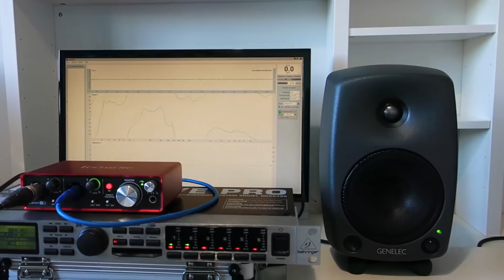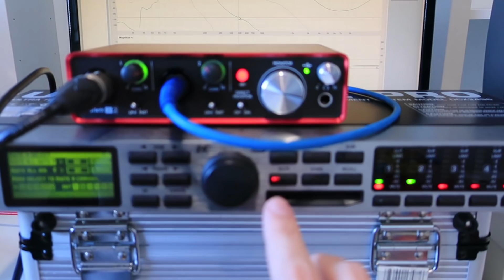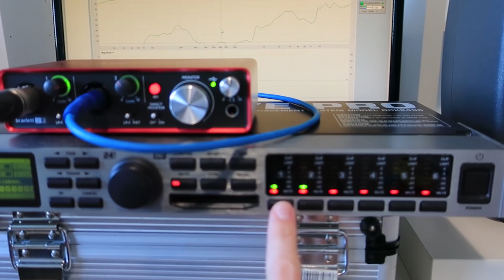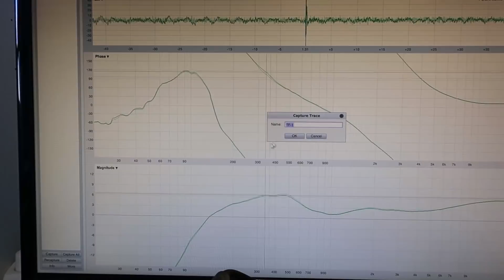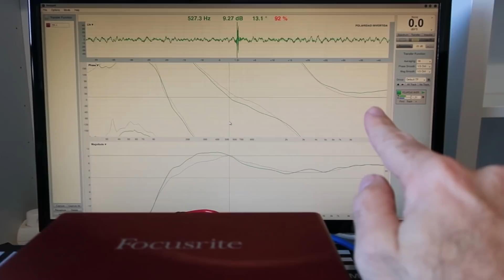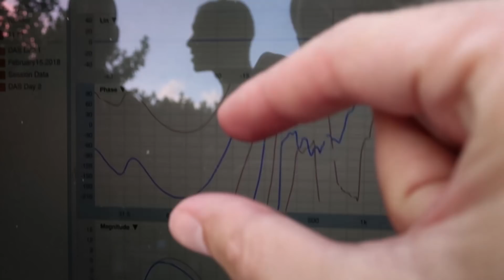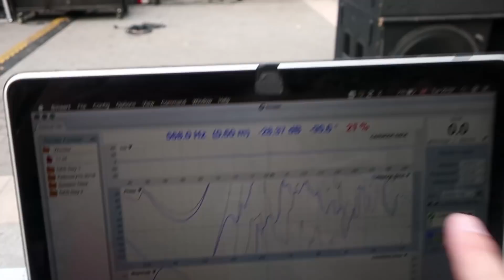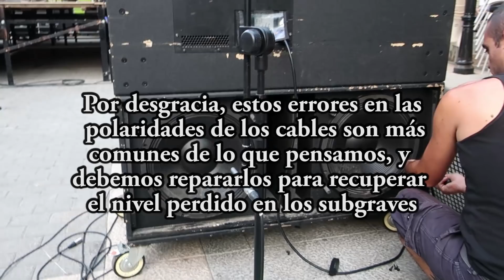SMAART - 46. PRÁCTICA - INVERSIÓN DE POLARIDAD EN UN CONO de un SUBGRAVE DOBLE - CORRECCIÓN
Ahora vamos a realizar una práctica en un espectáculo real para detectar y corregir la polaridad invertida de una señal. Concretamente, lo vamos a hacer en un subgrave de doble cono de 18" DAS Audio LX218A. Tras varios conciertos, el técnico de sonido notaba que sus subgraves no entregaban suficiente nivel al subir el fader de la mesa, y es que uno de los conos estaba atornillado a la etapa de potencia con los cables positivo y negativo invertidos. Por tanto, al combinarse las dos señales idénticas y con el mismo nivel, se producía cancelación.

Para medir la fase y la polaridad de cada cono con Smaart, debemos situar el micrófono enfrente de un cono y sincronizar la referencia con el botón FIND. Después, capturaremos su curva de fase y desplazaremos el micrófono hacia el otro cono. Si la curva de fase da un salto de 180º en todas las frecuencias, significa que los conos tienen polaridades opuestas porque uno de ellos tiene la polaridad invertida.

Gracias al grupo WONDER, y en especial a su técnico de sonido Chimo Albero, por su profesionalidad y su gran humildad. Concierto grabado en Macastre en agosto de 2018.

Y mi agradecimiento a Juan Martínez de JM SONIDO de Almansa, por dejarme grabar su sonorización.

Libros de sonido publicados por el autor del vídeo: EL LINE ARRAY.

Amazon Europa:

Amazon Reino Unido:

Amazon América:

Amazon México